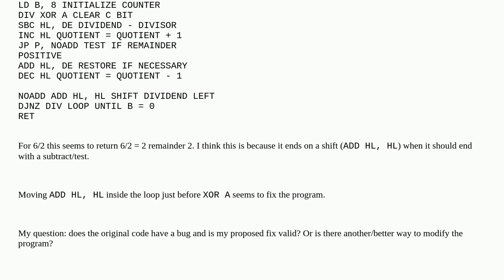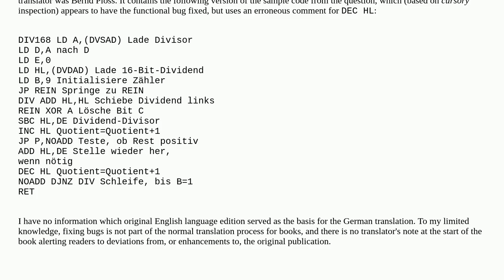Retrocomputing: Is there a mistake in the code sample in “Programming the Z80” performing 16-bit ...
Is there a mistake in the code sample in “Programming the Z80” performing 16-bit by 8-bit division?

A special thanks goes out to the community

  assembly books bugs z80